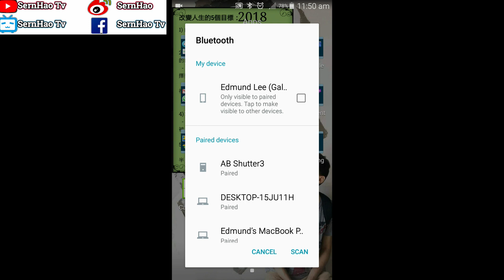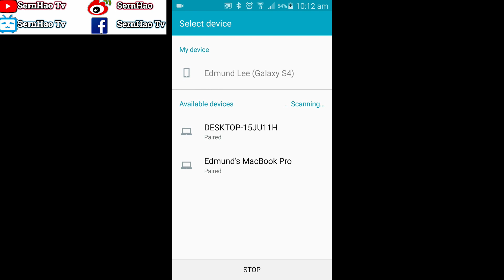MacBook Pro 教學-36：mac 傳送檔案,沒網路、沒數據線也行！mac os 使用 技巧 教學| SernHao Tv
今天要和你分享的就是，如何在沒有網絡和傳輸線時，讓MacBook和安卓手機互相傳送資料、檔案或是相片。

請容許我打個小廣告，SernHao Tv 會一直更新關於，

00:00:32 是的，我會選擇藍牙來傳送檔案。
雖然，檔案不會比usb cable來得快。
不過，可以不依賴工具。而且，設定也很簡單。

以下有兩個步驟是要跟隨的。

00:00:45 第一，打開MacBook 的藍牙。
如果你的藍牙，已經在菜單欄欄，
那麼，你就可以直接開啟。
如果沒有的話，你需要到“系統偏好”，開啟。

00:01:19 第二，打開手機的藍牙。
如果你是第一次配對的話，記得開啟 “Visible to others devices”。
這一個的中文，我不太確定, 如果你知道的話，歡迎你留言分享給我。謝謝。

現在開始，我會示範如何傳送檔案。

00:01:47 現在是MacBook傳送檔案到安卓手機。
00:02:04 接下來是，安卓手機傳送檔案到MacBook。
首先，我們先點擊左上角的mac 標籤。
System Preference（系統偏好）。
然後，點選“Sharing”。
我們必須打開“Bluetooth Sharing”。
點選這個“Bluetooth sharing”。
我們這個藍牙是開啟的。

現在，我們就用安卓手機傳送檔案到MacBook吧。
選擇藍牙。
這裡，我們可以看到這個檔案的名字。
如果你（傳送）很多檔案的話，
就點選“Accept All”。
如果不是的話，可以選擇“Accept”。
檔案會被下載到“Download”的文件夾裏。

00:03:01 好的，以上就是我要和你分享的，

如果你覺得這個分享對你有所幫助，
歡迎你給我個“讚”！然後分享給你的朋友。

如果你有什麼實用小技巧或是app，
或是，你在實用mac遇到什麼問題的話，
歡迎你留言分享給我，我們一起來研究。

===推薦/Recommend===
1）【翻 墙 软件 下载#5】美女教你如何在中國上Facebook，YouTube，Google和Instagram。|SernHao Tv ft. Sasa木子莎莎
3）MacBook Pro 教學-35：如何添加新用户、用户切换和删除用户？mac os 使用 技巧 教學| SernHao Tv
TechRax
CNET
啾啾鞋
TESTV
Code Base
iqiqi
阿滴英文
fishtv
MaoMao TV
AnimaJinx 傅長膨
JerryOppa【傑里歐爸】
Tony TV
YooYo TV
陳 彥婷
JinRaiXin —迅雷進—
TEDx Talks
TEDxTaipei